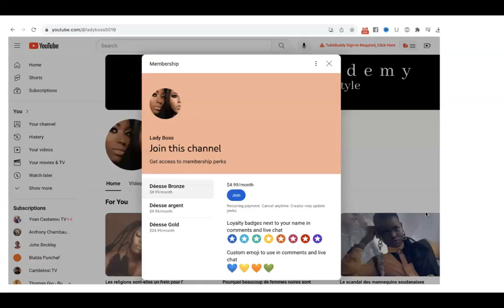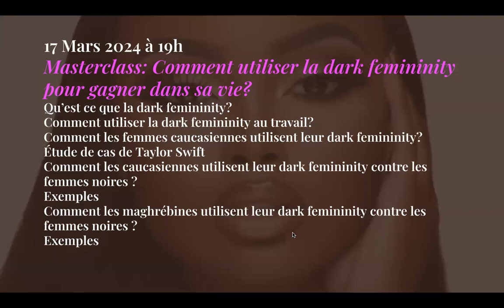L'ascension sociale des femmes noires en occident, oui mais à quel prix?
POUR RESERVER UNE SÉANCE DE COACHING